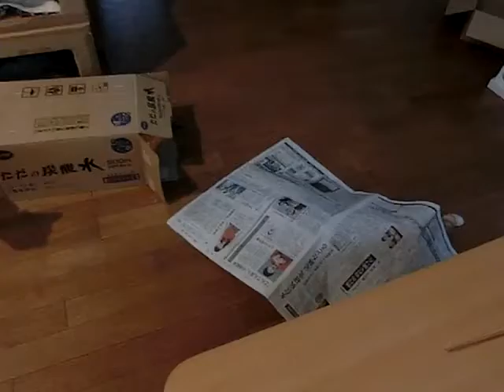動く玩具に反応する茶トラ班・1